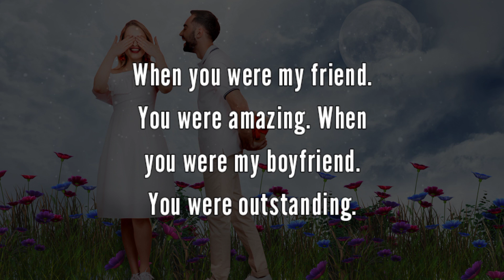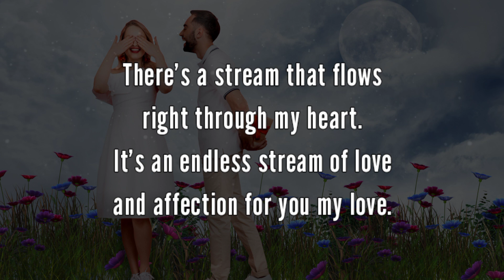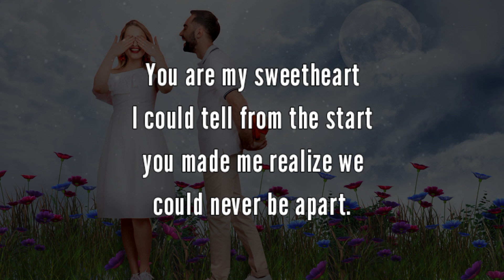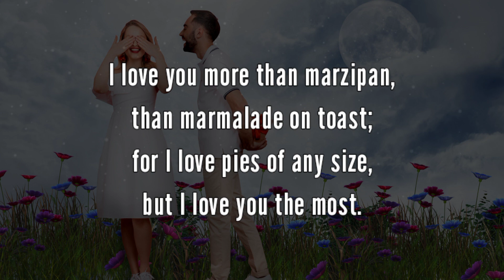Amazing Love Poem For Your Husband, I Love You the Most!